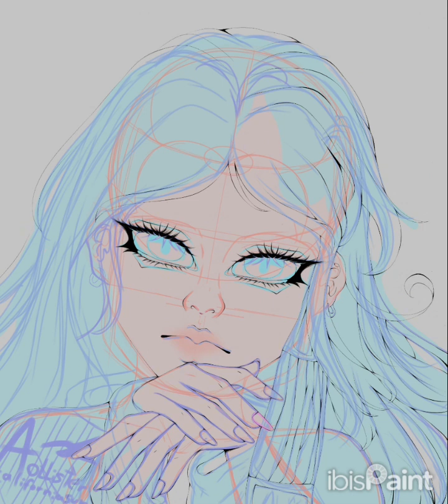●°•˙☛꙰🍩•¡𝐒𝐏𝐄𝐄𝐃 𝐏𝐀𝐈𝐍𝐓!•🦪☚꙰˙•°●[+] °•𓆩¡𝑵𝑼𝑬𝑽𝑨 𝑭𝑶𝑻𝑶 𝑫𝑬 𝑷𝑬𝑹𝑭𝑰𝑳! 𓆪•°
(눈‸눈)